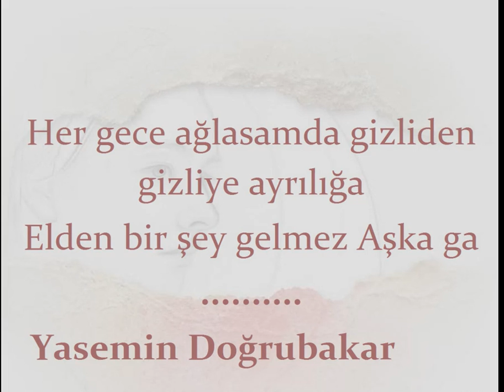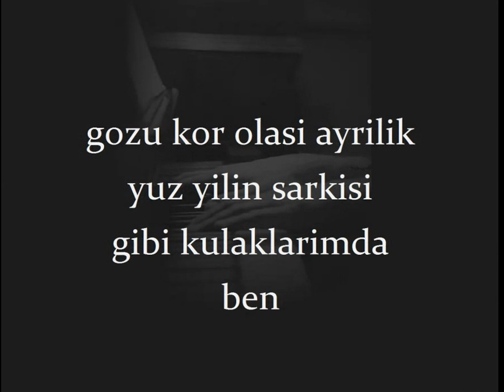Aşka Galip Geldi Gurur - Yasemin Doğrubakar / Ayrilik - Uğur Kesim